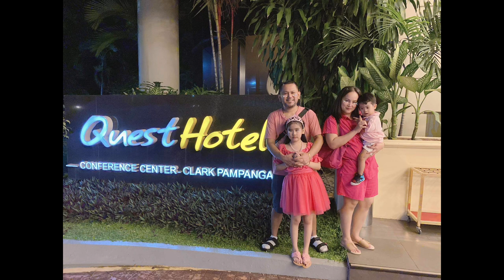Ella’s 8th Birthday Celebration @ Quest Hotel Clark